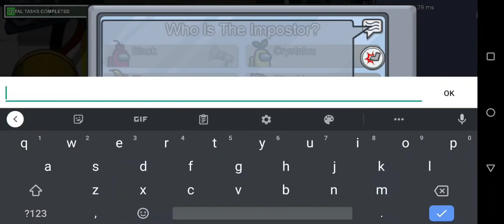AMONG US FIRST GAME I PLAYED (funny)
among us. my first game.